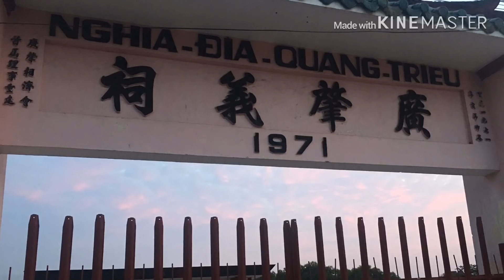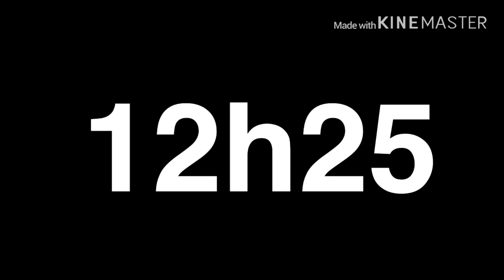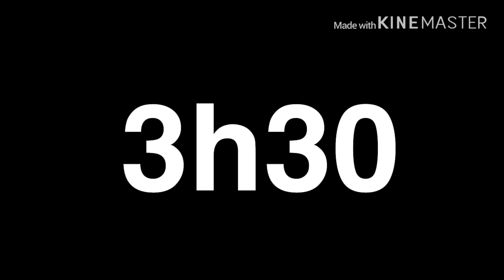Thử Thách 12H Đêm 1 Mình Ra Nghỉa Địa Ngủ Qua Đêm| Gặp Chó Ma